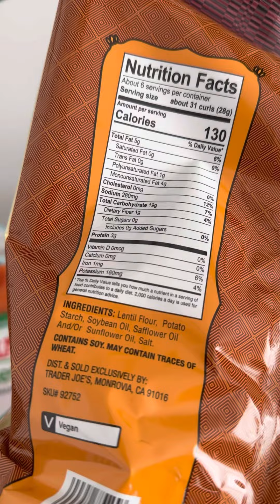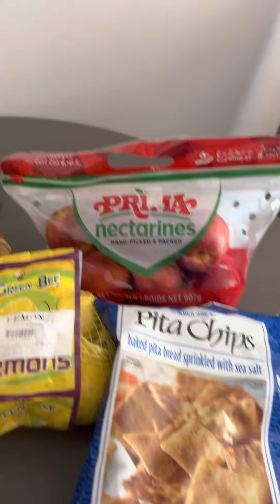Trader Joe’s Haul